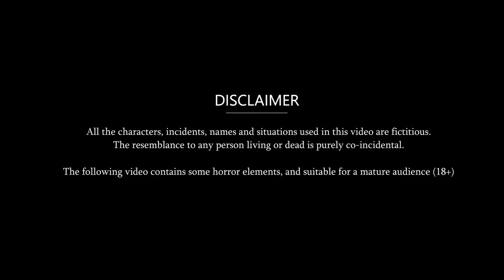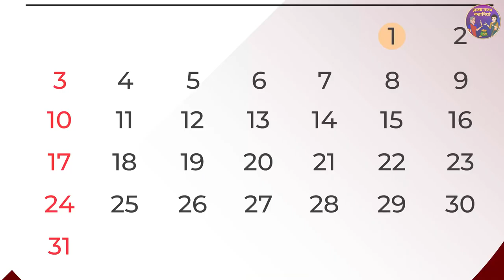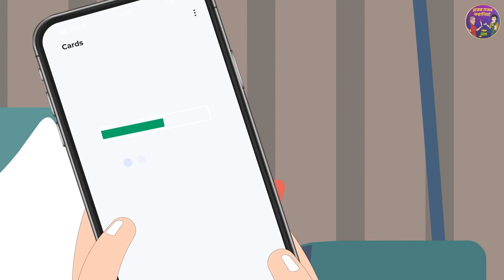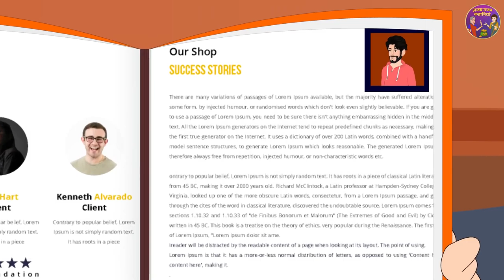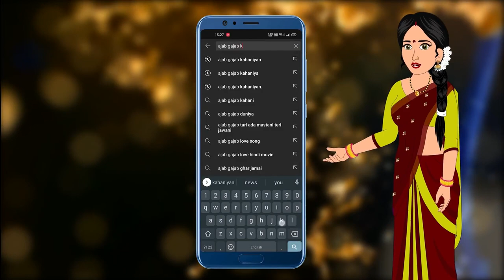गर्मियों में सुहागरात : Hindi kahaniyan | Moral Story in Hindi | Bedtime Stories | Short Stories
© Ajab-Gajab Kahaniya